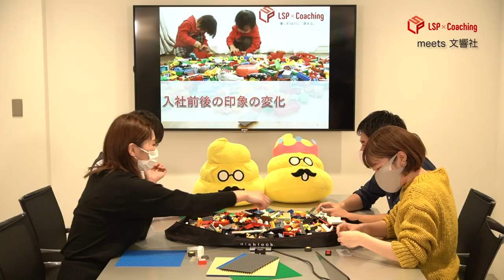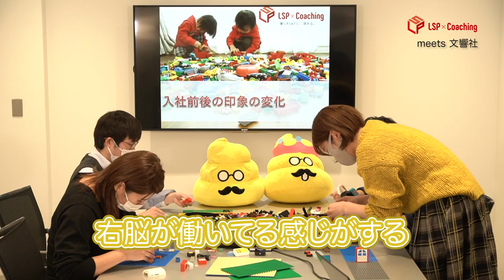【うんこドリル】文響社ではたらくワクワクをレゴシリアスプレイで語る(前編)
このチャンネルでは、皆さんと一緒にレゴ®シリアスプレイ®研修・ワークショップメソッドの可能性を探求していきます。

今回は、文響社のみなさんとコラボレーションし、レゴ®シリアスプレイ®メソッドを用いて、会社や仕事の魅力のついて語って頂いた企画の【全編】です。
最初は戸惑いながら、でもあっという間に夢中になって、レゴを用いることでみなさんの価値観や想いがあふれ出していく様子をご覧ください。

レゴ®シリアスプレイ®研修・ワークショップ

森琢也
中小企業診断士
GCSプロフェッショナルコーチ
LEGO® SERIOUS PLAY®認定ファシリテーター
SBT1級コーチ

1984年東京生まれ。2007年より約10年間、㈱デンソーにて経営企画や
事業企画に従事。2010年中小企業診断士試験に合格。
翌年から複業にて、大手資格予備校中小企業診断士講座講師をスタート。
現在は、30-50代の経営者・ビジネスパーソンのコーチングクライアントを抱えながら、
企業や教育機関でのレゴ®シリアスプレイ®研修・ワークショップ講師を行っている。

■すべてのお仕事で大切にしていること

少子高齢化による労働人口減少や生産性伸び悩みで
将来不安が募る日本の現状。

2児の父として、子どもたちが大人たちを見て
「はやく社会に出たい」
「はやく大人になりたい」
「はやく仕事を通じて社会貢献したい」・・・
そんなふうに明るい希望を抱ける日本にするため、
ワクワク、前向きに働くオトナを一人でも増やしていくことを
使命としてコンサル、コーチング、研修の仕事に従事しています。

共感頂ける方々、ぜひご支援や協働をよろしくお願い致します。

※LEGO® はレゴ・グループのトレードマークであり、グループはこのサイトを承認していません